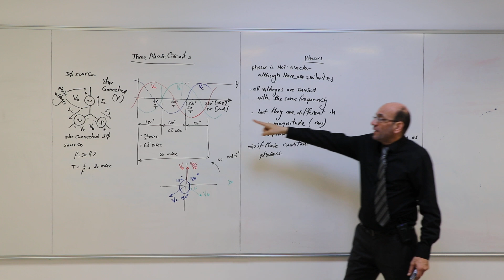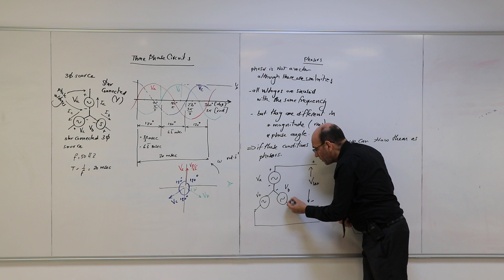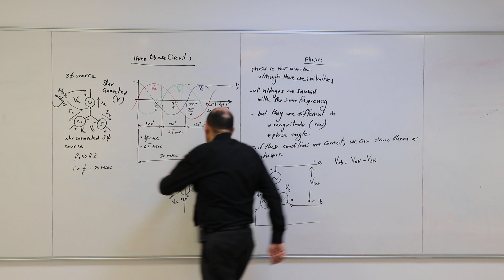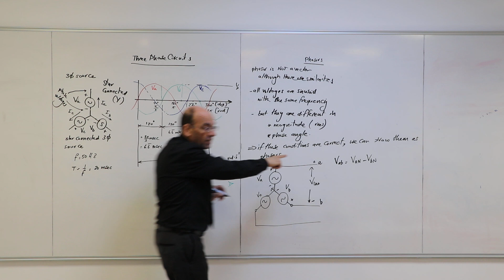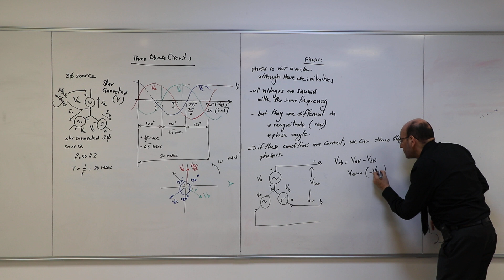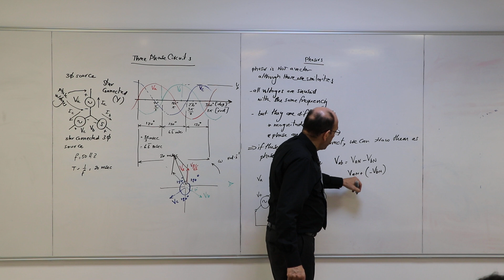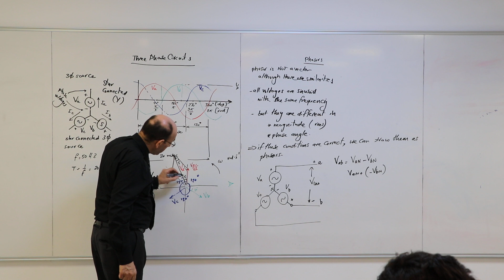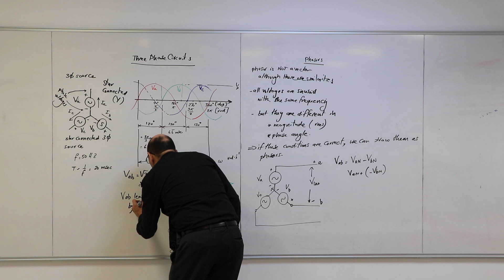Using Phasor Manipulation to find the Line Voltage, 3/3/2020